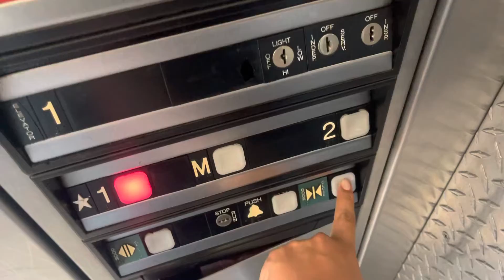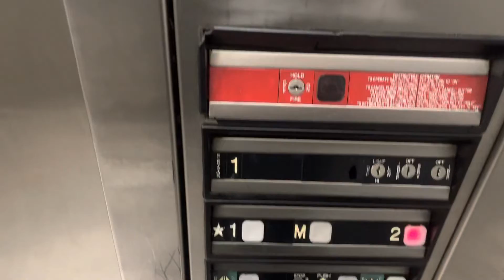Dover Elevator 1 in Pearl Highlands center